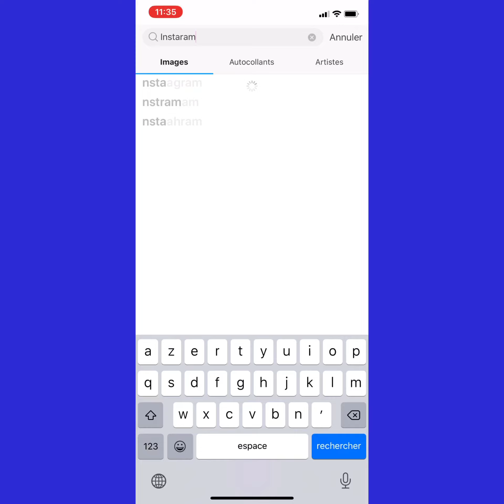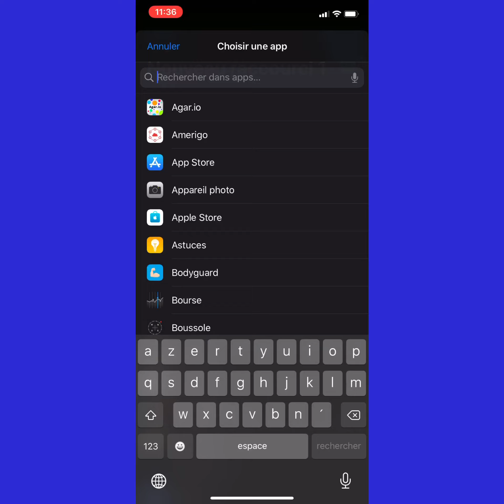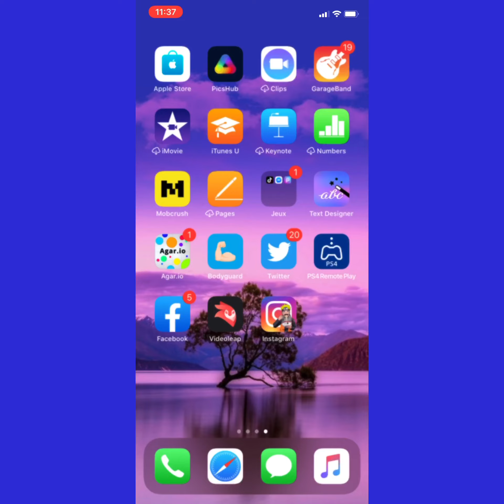COMMENT METTRE DES PERSONNES D’ANIME SUR SES APPLICATIONS ! TUTO